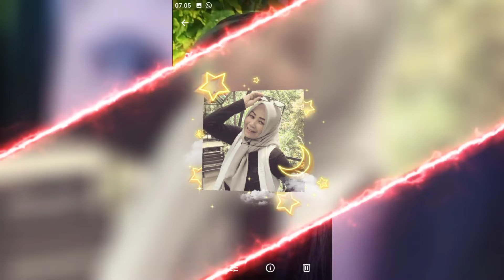LOVE GROWS ~ Line Dance (Demo by GeneFUN) | Choreo by Craig Bennett (UK) & Maddison Glover (AUS)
LOVE GROWS
Choreo by Craig Bennett (UK) & Maddison Glover (AUS)

Count : 32
Wall : 4
Level : Beginner

MUSIC FOR ENTERTAIMENT PURPOSE ONLY, ALL RIGHT STRICTLY GO TO THE MUSIC & SINGER